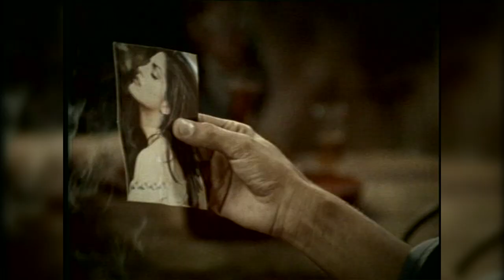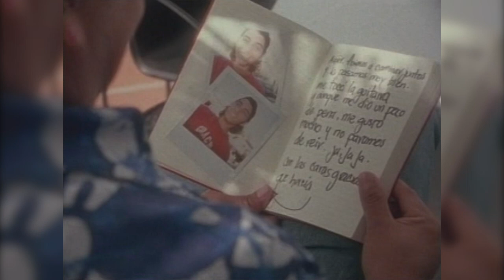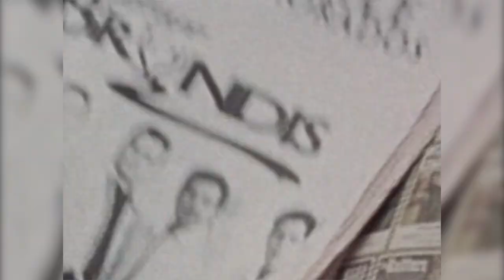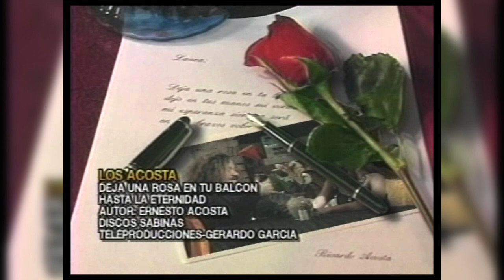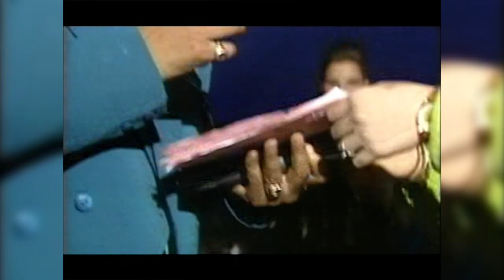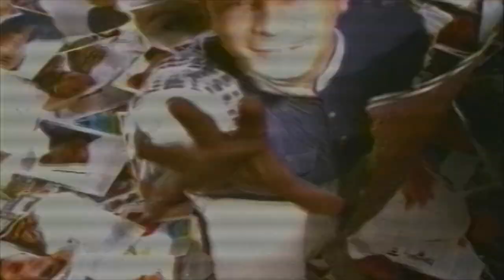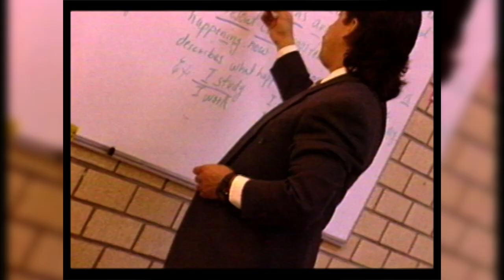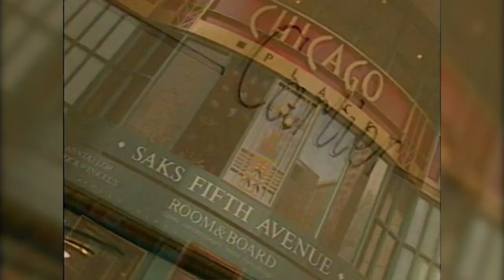Gruperas Románticas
00:00 Bandido - Ana Bárbara
03:02 Tu Cárcel - Los Bukis
06:30 Ven Porque Te Necesito – Los Temerarios
09:26 La Chica Del Este "Morango Do Nordeste" – Grupo Bryndis
13:15 Dos Enamorados – Industria del Amor
16:57 Me Enamoré De Un Ángel – Grupo Liberación
19:39 Te Aprovechas - Grupo Límite
22:45 Deja Una Rosa En Tu Balcón - Los Acosta
26:43 Limosnero de Cariño - Los Rehenes
29:54 Estoy Enamorado – Grupo Ladrón
33:18 Loca - Ana Bárbara
36:22 Como Fui A Enamorarme De Ti - Los Bukis
40:50 Tu Infame Engaño – Los Temerarios
44:10 Mi Verdadero Amor – Grupo Bryndis
47:52 Siempre En Mi Mente – Industria del Amor
51:25 Ese Loco Soy Yo – Grupo Liberación
56:04 Solo Contigo – Grupo Límite
59:35 Tiene Apenas 16 - Los Acosta
1:03:23 Déjame Soñar Contigo – Los Rehenes
1:06:14 Vengo A Pedir Tú Mano – Grupo Ladrón